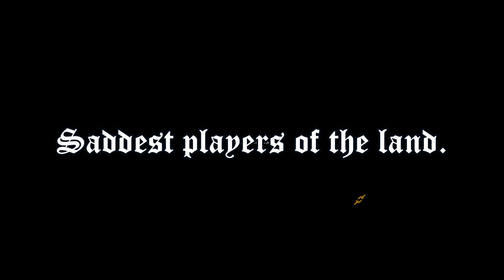THE BLACK KNIGHT! - DayZ Standalone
The Black Knight serves the Dirty Peasants.